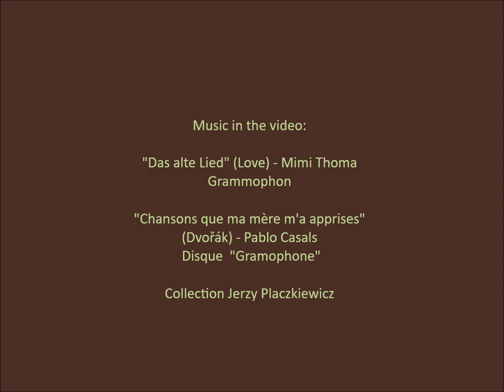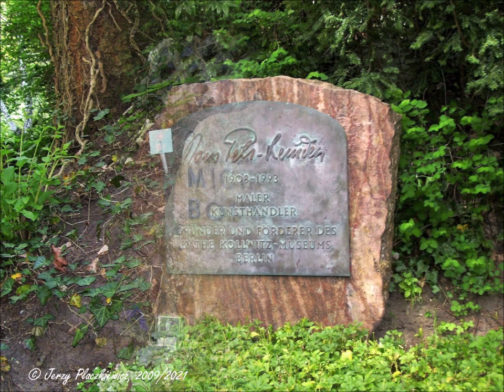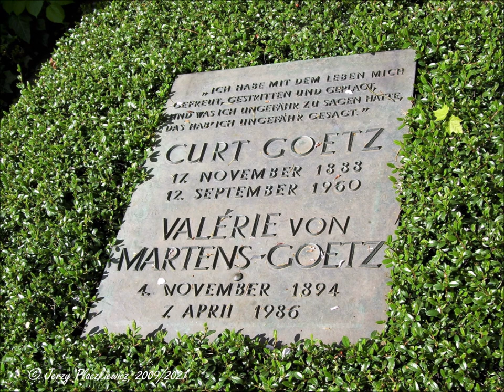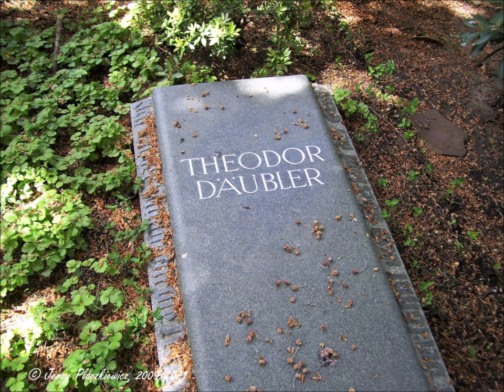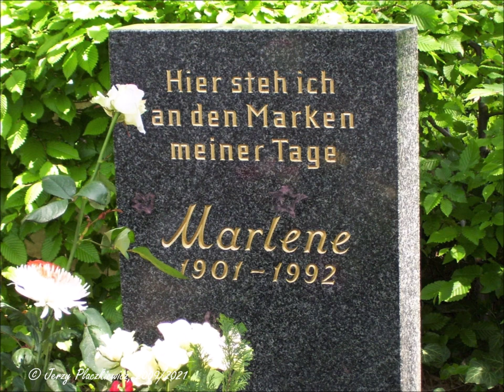"Das alte Lied" - Dvořák - 2 cemetries in Berlin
Thank you, Daniel, for all your support and arrangements, then in Spring 2009, that make my  present memories be bright and vivid.